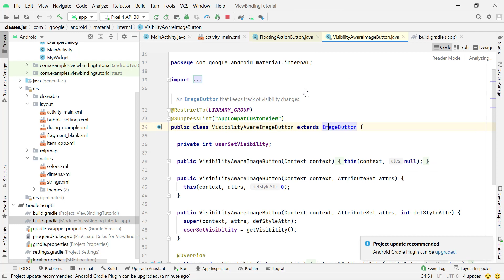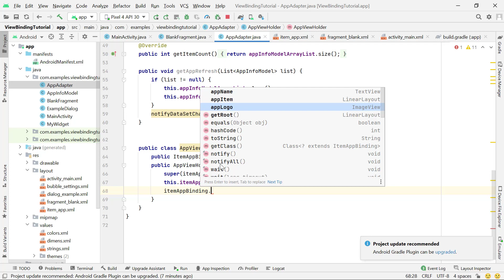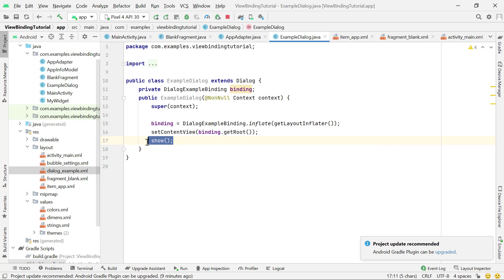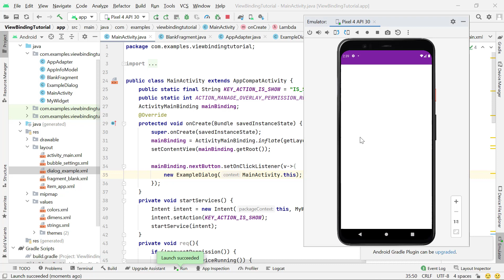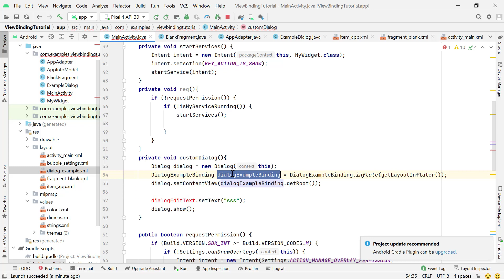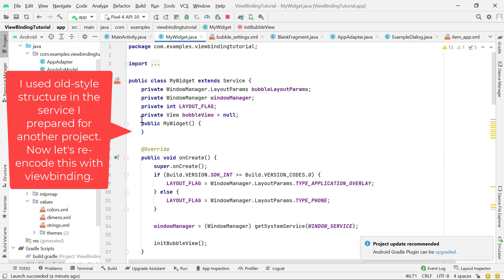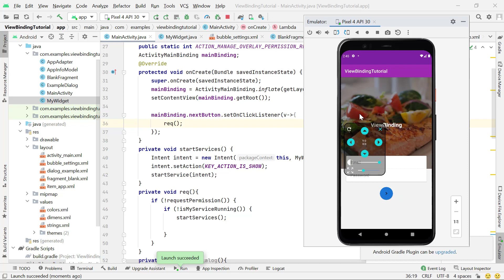Advanced Using ViewBinding in Activity, Fragment, Dialog, Service Widget, Adapter (Android Jetpack)